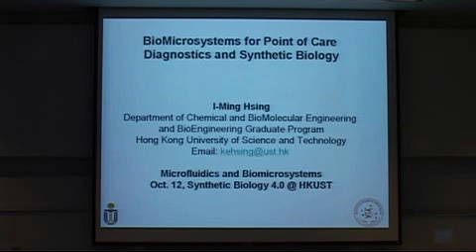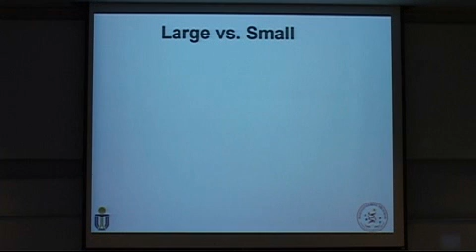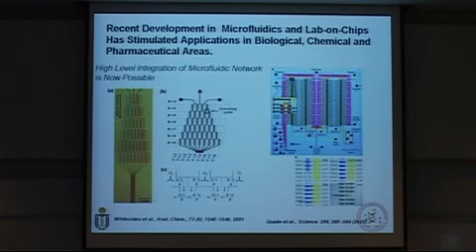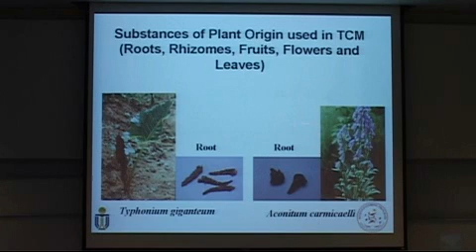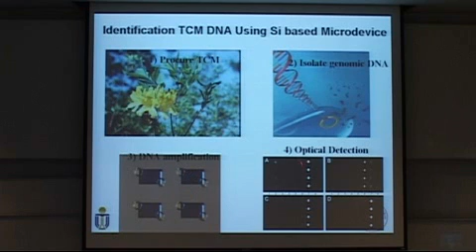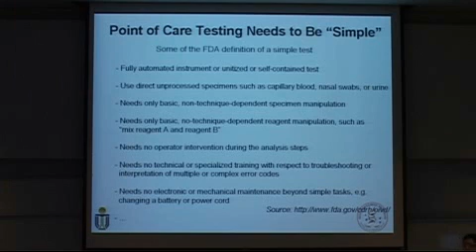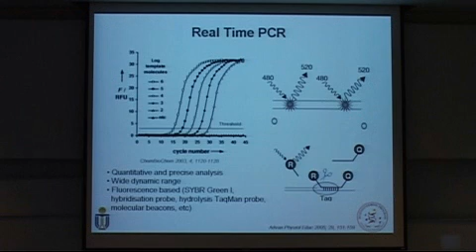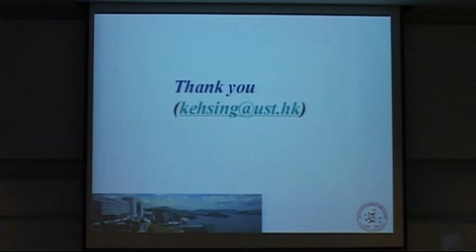Microfluidics and Biomicrosysterms 1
Synthetic Biology 4.0 Conference